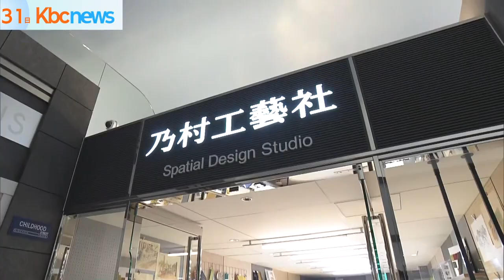キッザニア福岡に新パビリオン「空間デザインスタジオ」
子どもたちのための職業・社会体験施設「キッザニア福岡」に、空間デザイナーの仕事を体験できる新しいパビリオンが出展しました。

新しいパビリオン、「空間デザインスタジオ」、出展初日の３１日は、オープン記念セレモニーが行われ、新しいユニフォームがお披露目されました。

このパビリオンでは、子どもたちが恐竜博物館の展示エリア空間をデザイン。

模型や３Ｄデータを使って展示する恐竜の配置や照明などを考え、博物館を訪れる人が楽しめる空間づくりを目指します。

小学４年生の児童は、「でかいもの同士が喧嘩しててちっちゃい恐竜が外側で見てる感じにした、上手く作れたと思う」小学５年生の児童も「将来、恐竜博物館を作ってみたいと思いました」と目を輝かせていました。

出展した乃村工藝社は、「クリエーティブな仕事に興味を持ってもらい、想像する事、自分で作る事、考える事を好きになってほしい」と話しています。